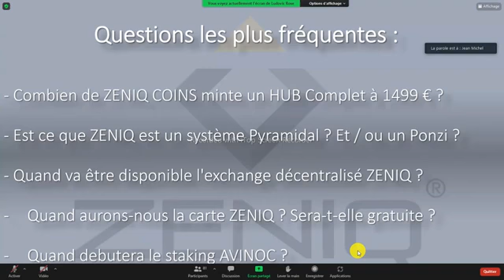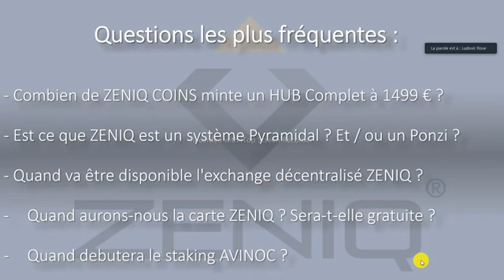Des questions sur ZENIQ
Vidéo de Coach Adama GUEYE